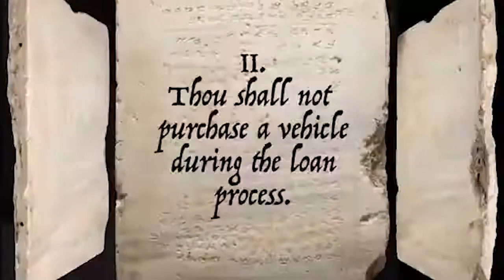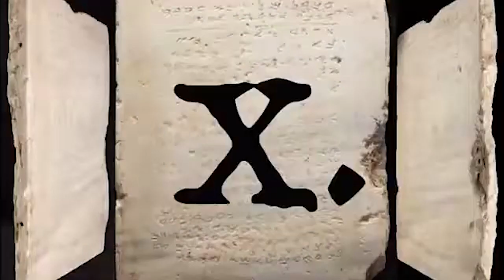10 Commandments a Buyer Should make to their lender while purchasing a home.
Cindy Hallas MLO Altitude Home Loan The Mortgage Commandments for Home Buyer - Jan 2016

Fun Video on the 10 Commandments a Buyer Should make to Cindy Hallas, their Lender, while going through the process of getting pre-qualified and must abide to until we close on their purchase transaction.  Cindy Hallas with Atlitude Home Loans has over 25 years of experience and knows how to assist all kinds of potential buyers into a home, but they must follow steps to secure the transaction.  I can assist in credit repair, credit managing, getting pre-qualified and assisting in closing the loan with all my Realtor partners.  Ask me how this process is much different with me rather than trying to work with a BANK.  Communication is key and vital in this process to making this successful for our buyers.

Cindy Hallas
Branch Manager
Mortgage Loan Officer | NMLS 334571
Altitude Home Loans | NMLS 1955555